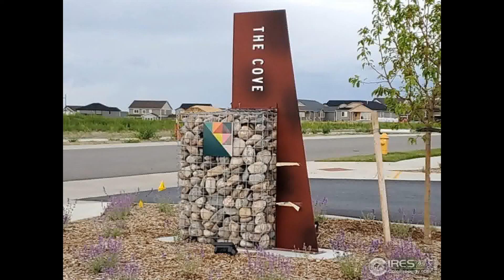Real Estate for Sale 12596 Eagle River Rd, Firestone, CO 80504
MLS#: 913498, 3 Bedrooms, 2 Bathrooms, 4,242 Square Feet

12596 Eagle River Rd, Firestone, CO 80504

Check Out The Video Of This Brand New Home  Private Owner Just Completed Richmond Alcott Floor Plan  Put this on your must see list. Be the first to live in this move in ready Ranch home with a full unfinished basement, extended great room, gourmet kitchen with dual ovens and granite counters, covered patio and more. Why wait 10 months to build and deal with the builder headaches. This is the best values in Barefoot Lakes. If you are looking for a community with lakes, trails, pool, tennis courts, basketball court, rec center, parks and more, this is the home and community for you. This new home features a large master suite, two secondary bedrooms, large laundry room, a bright and spacious open concept floor plan with gourmet kitchen including double ovens and granite counters, welcoming great room with fireplace, dinning / sun room and office with french doors completing the main level. You will love the covered patio off the dinning room distance to lakes,   walking trails   pool.

Office: Boulder